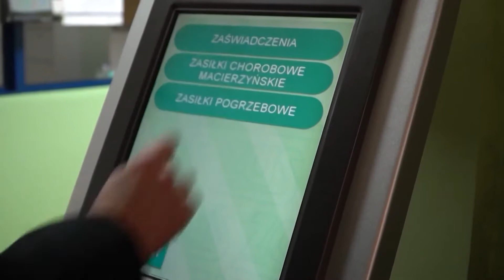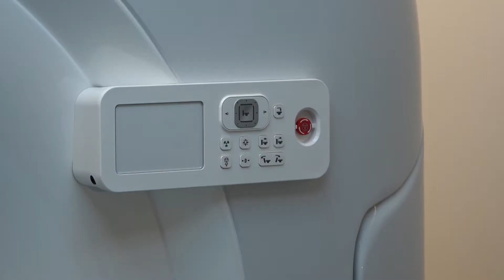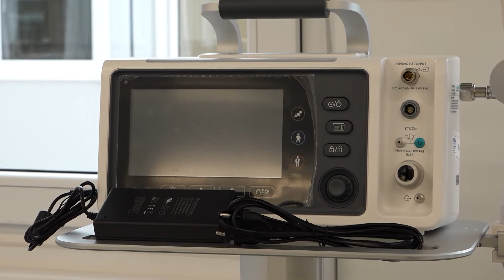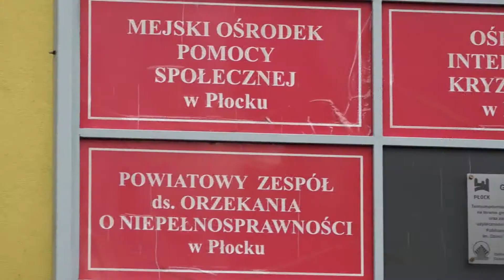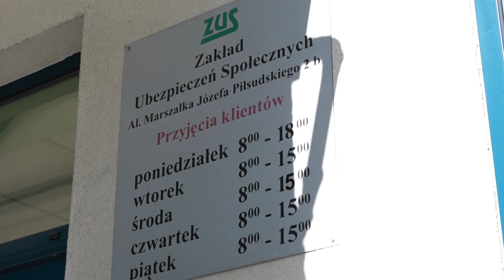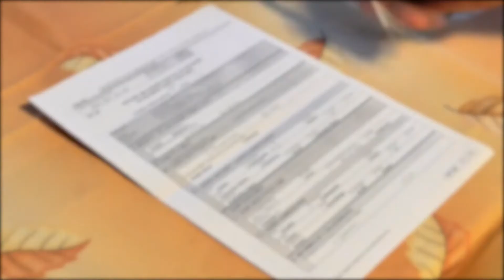Informacje 02.12.2020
W dzisiejszym wydaniu "Informacji PTV":

- szpital tymczasowy w Płocku gotowy,
- MOPS wspiera seniorów w czasie pandemii,
- a na koniec ZUS informuje: dodatkowy zasiłek opiekuńczy przedłużony do 24 grudnia.